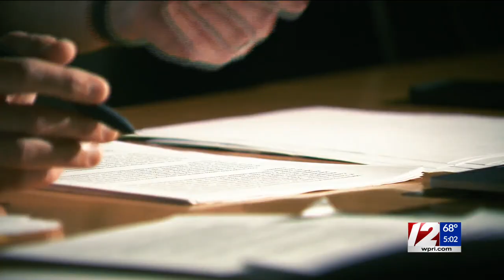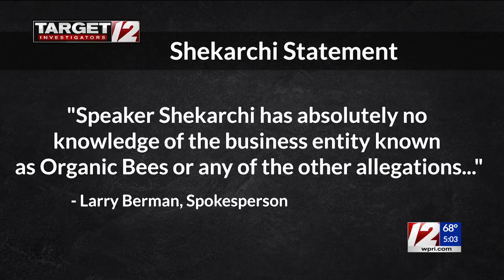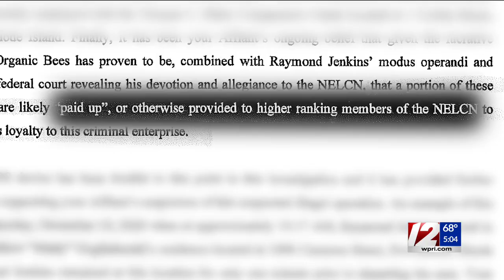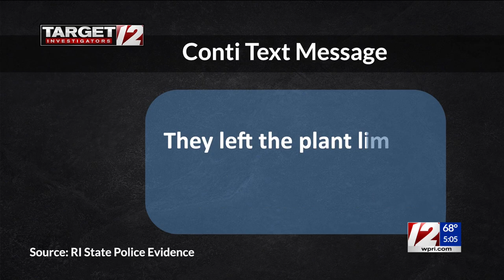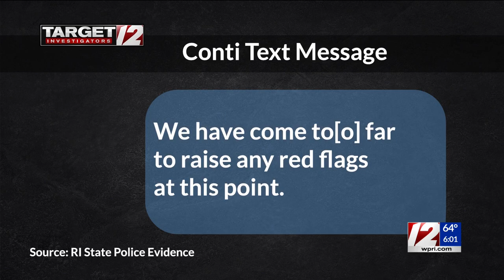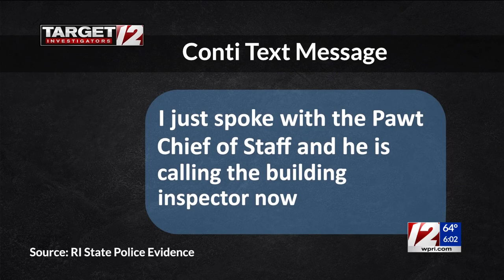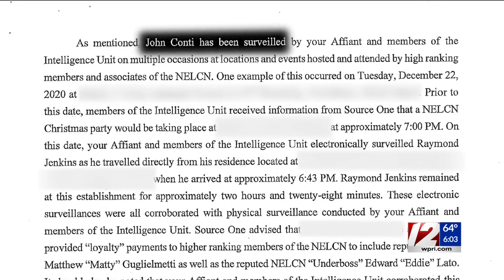Target 12: Investigation links RI House speaker's aide to mob associate, marijuana operation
Tim White reports.